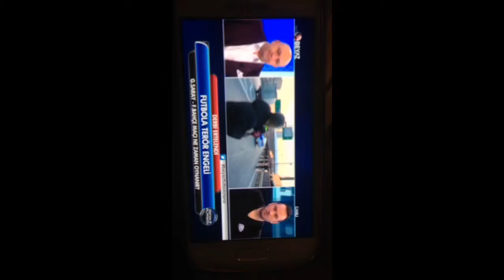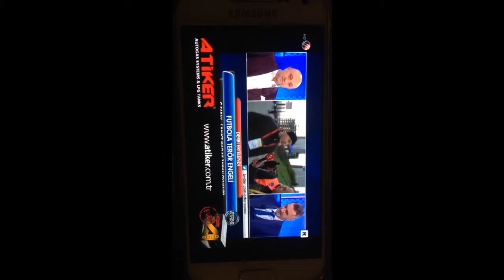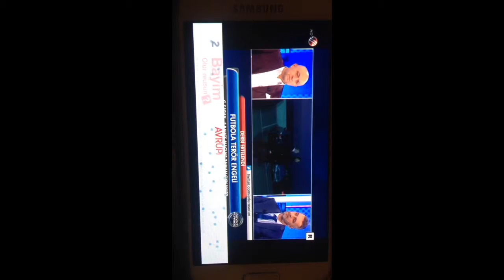Ali ve Muhammed Istanbul Galatasaray / Fenerbahce Derby 20 Mart 2016